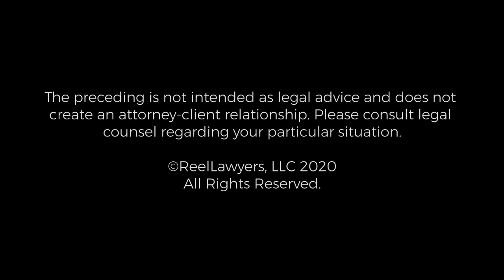How Truck Accident Cases Are Different | George McLaughlin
George McLaughlin has more than 34 years’ experience as a trial lawyer, trying over 100 jury trials to verdict in State and Federal Courts across the country.  He focuses his practice on representing victims of defective medical devices and consumer products. Mr. McLaughlin also is a national expert on Wright Medical Profemur hip fracture cases, and electric blanket and heating pad fires.  Mr. McLaughlin is former chair of the American Association for Justice (AAJ) Product Liability Section, and a member of the Colorado Trial Lawyers Association Board of Directors.  He is a frequent author and speaker on continuing legal education issues related to the trial of product liability cases.

McLaughlin Law Firm
1890 Gaylord St.